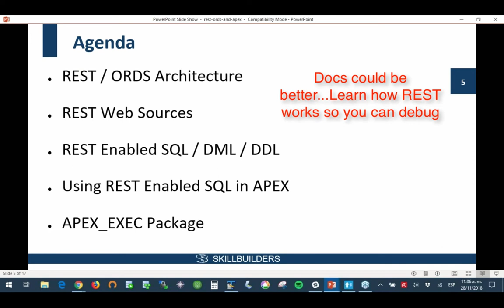What is Oracle REST Enabled SQL - AGENDA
Learn what REST, REST Web Sources and REST Enabled SQL are and where they fit relative to Oracle Database.